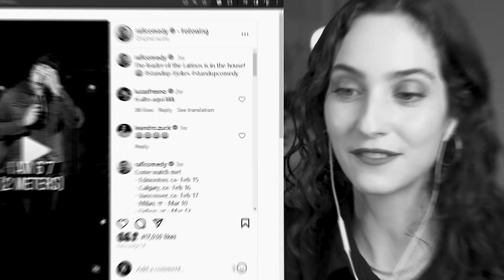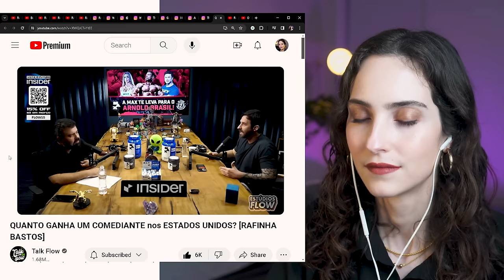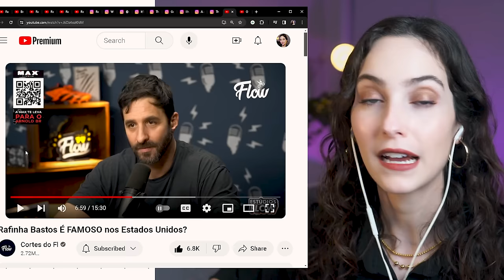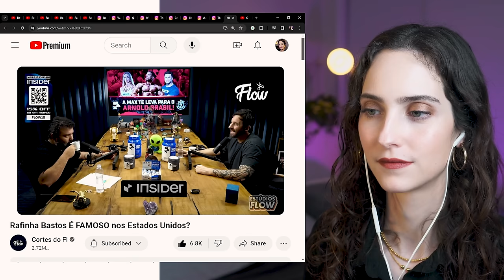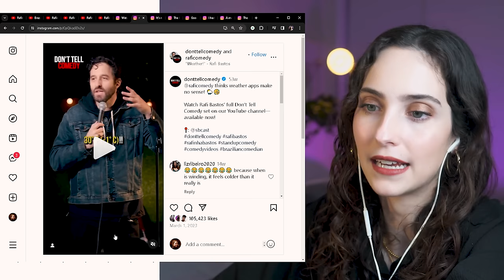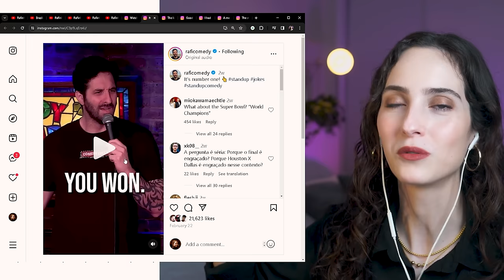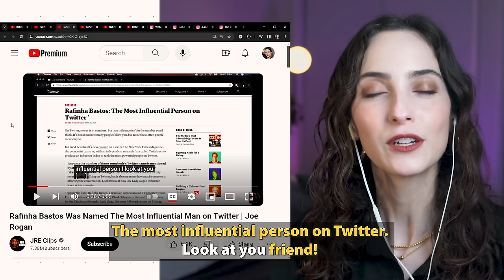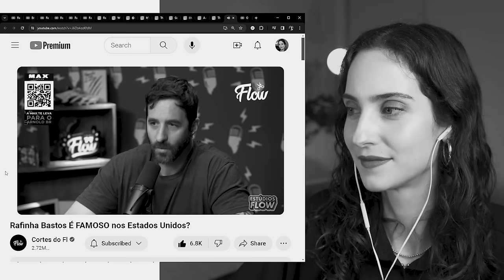RAFINHA BASTOS FALA BEM INGLÊS? 👀 REACT + AULA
⚡️Participe da minha Imersão gratuita direto de Los Angeles nos dias 2 a 7 de Julho

Chegou a hora de dominar o mundo! Enquanto você está assistindo esse vídeo, o Rafinha está viajando pelo mundo com a sua nova tour 100% em inglês. Há alguma dúvida do seu domínio do idioma? I don't think so! Então vamos juntos conferir as principais dificuldades do Rafinha, dar algumas boas risadas com suas piadas em inglês e claro, você também aprenderá muito inglês com ele ! Senhoras e senhores: RAFI BASTOS! 🇺🇸🇧🇷

Lembre-se: o objetivo principal desse vídeo é te ensinar de forma descontraída e também para você se inspirar em brasileiros que falam inglês sem medo e não PARA julgar o inglês alheio (pois não faria conteúdos com essa ideia). Combinado?

E caso goste desse tipo de conteúdo, temos uma playlist só com esses reacts com Wagner Moura, Bruna Marquezine, Maísa, Gisele Bundchen e muito mais! Aqui está

✨ Te desejo foco, paciência, consistência e qualidade no seu tempo de estudo! ✨

Dúvidas? Comentários? Sugestões? Não se esqueça de deixar seu comentário depois que assistir o vídeo :)